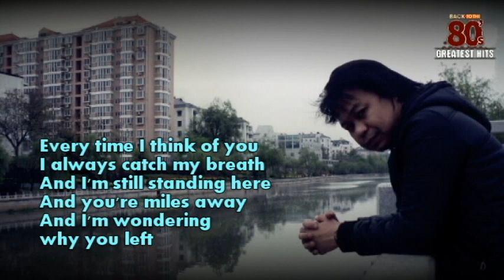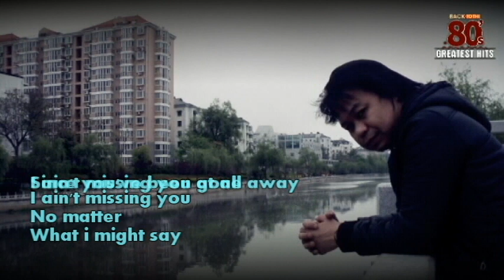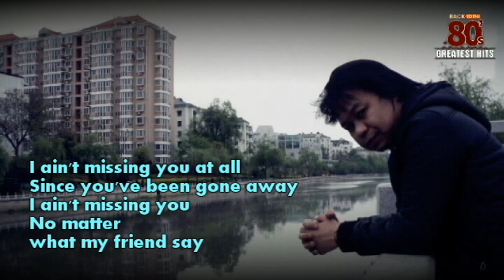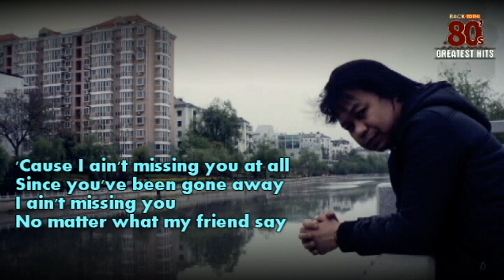Missing you (John Waite) cover by Chris Austria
A song co-written and recorded by English musician John Waite.
It was released in June 1984 as the lead single from his second album, No Brakes. It reached #1 on Billboard's Album Rock Tracks and on the Hot 100 as well as #9 on the UK Singles Chart.